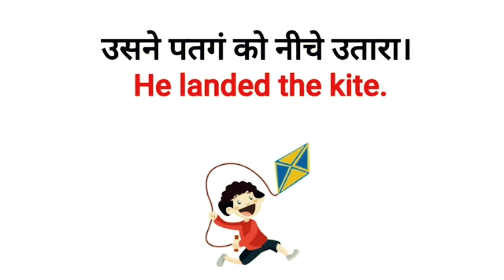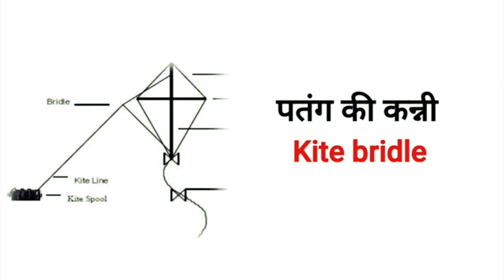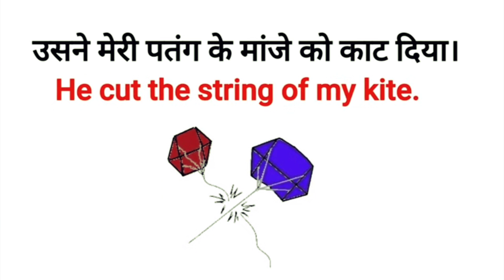Makar Sankranti Deleted Word Meaning || Daily English Speaking Word meaning || English vocabulary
Guys aaj aap ishi video me shikhoge Makar Sankranti Releted Words in english and hindi with picture. So watch this video till the end you will definitely learn something new.

learn english
english speaking practice
english conversation
english conversation practice
spoken english
English vocabulary